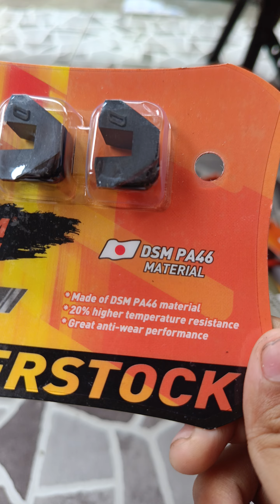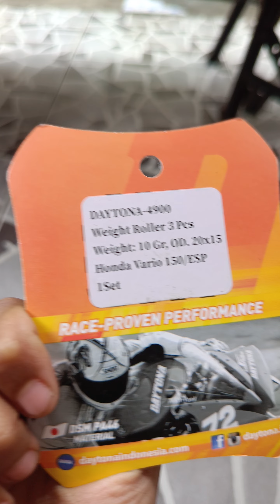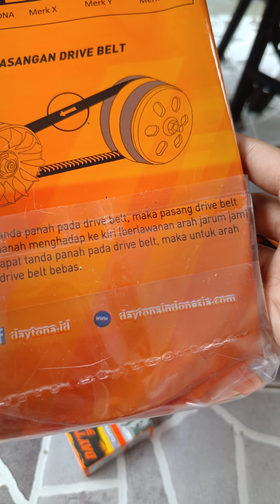vario pakai part daytona buay CVT